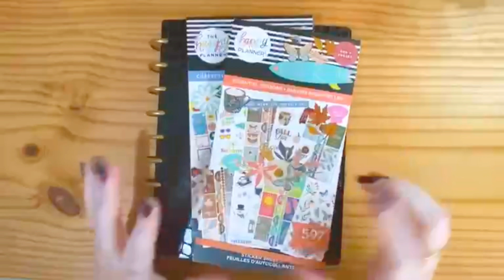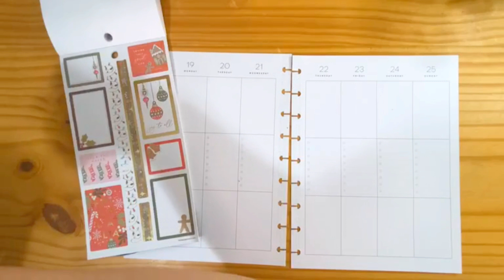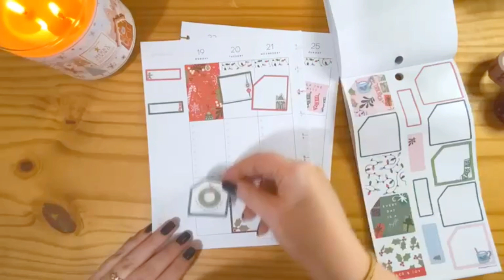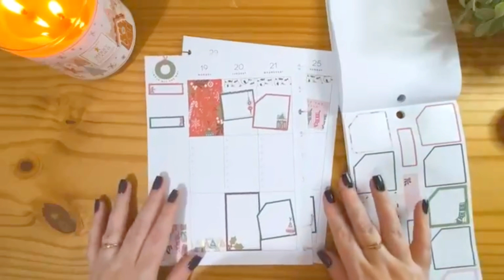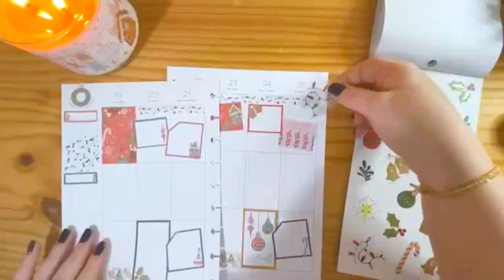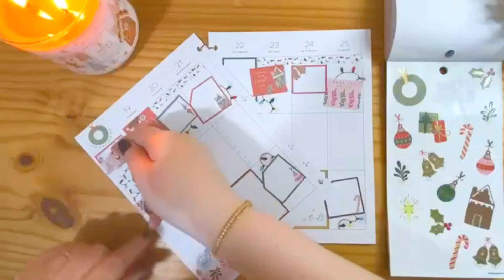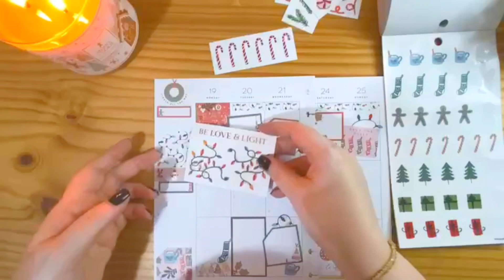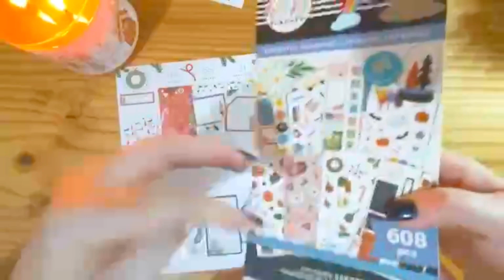DECORA O PLANNER COMIGO? Decorando a semana no meu Planner. Tema: NATAL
Partiu decorar a semana de Natal no meu planner de Layout VERTICAL?

Hoje vamos decorar o planner na semana com o tema escolhido no desafioplanner2022 que é NATAL e vamos usar o calendário do Advento da Happy Planner para decorar, junto com o livro de adesivos Cheerful Seasons.

💚QUER TER ACESSO A TODOS OA TEMAS DO DESAFIOPLANNER2022 DE DEZEMBRO E PARTICIPAR DA NOSSA COMUNIDADE NO TELE✈️GRAM?

💬Não esquece de deixar aqui teu like comentário me contando o que achaste da decoração. Assim tu ajuda o canal a crescer 👇🏻👩🏻‍🦰

🤩 Gostou? Então comenta, comenta!✨

🛍Já passou na loja para ver as Novidades?

✈️Vem para nossa comunidade no Telegram.